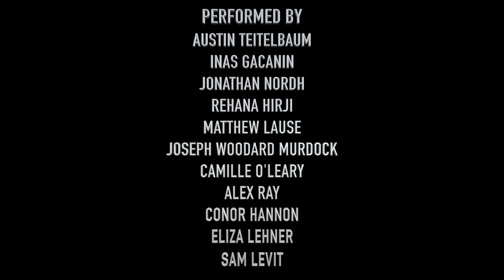Southern Vermont College and Bennington College perform Hitchhikers Guide to The Galaxy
Southern Vermont College and Bennington College brings you all the way out of the galaxy a student performance of the Hitchhikers Guide to Galaxy fit the third. In this sequence the gang goes on a "deserted plant" of Magrathea.. to find riches and treasures or so they thought. So grab your popcorn and get ready for this adventure!